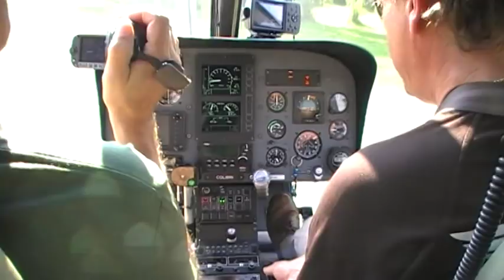Helikopterilento Vimpelissä 1.7.2011.mpg